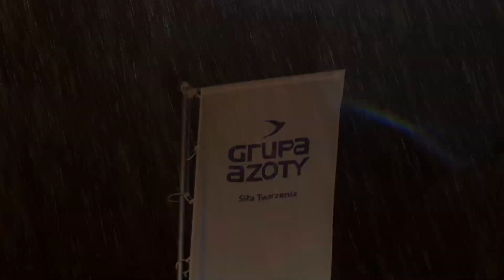Choinka Grupy Azoty ZAK 2020